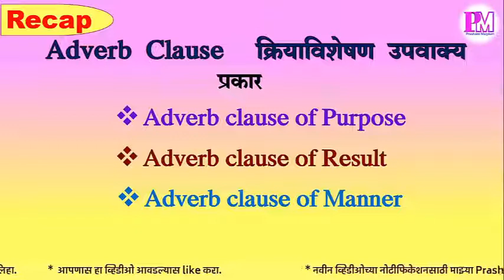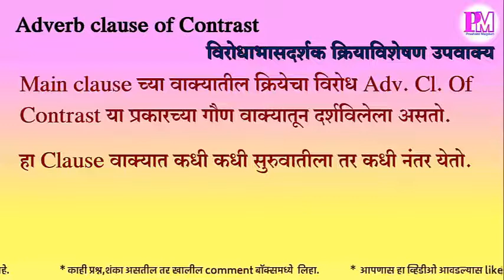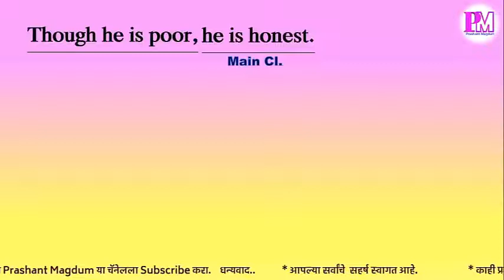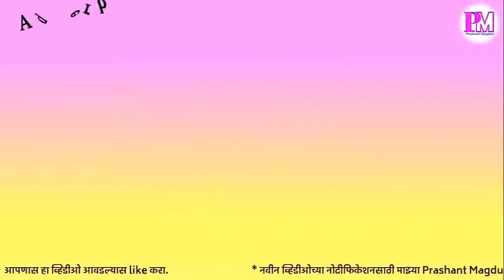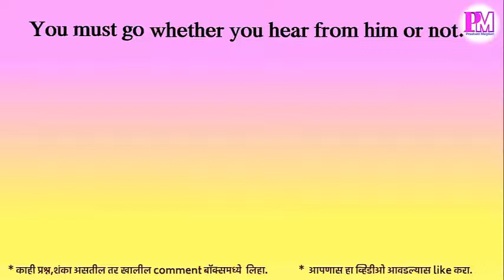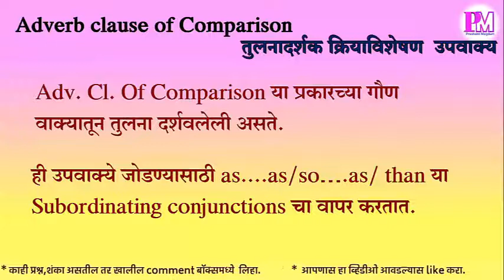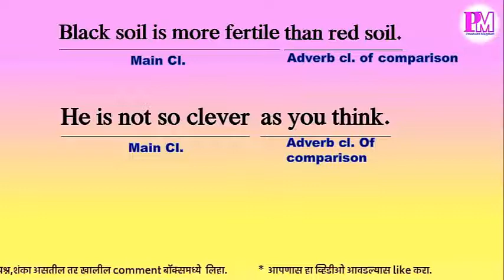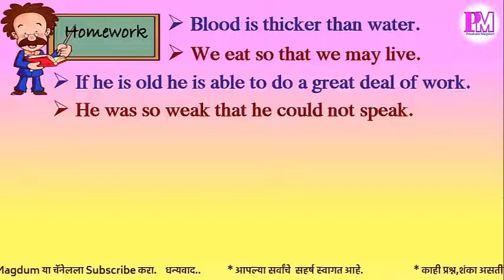Adverb Clause in English Grammar Part 3 क्रियाविशेषण उपवाक्य भाग 3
Adverb Clause in English Grammar Part 3
क्रियाविशेषण उपवाक्य भाग 3